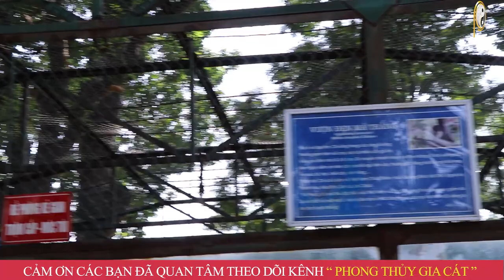5 Ngày Đầu T/10 Cả Làng Đổ Xô "Chúc Mừng" 4 Con Giáp GÁNH TÀI LỘC VỀ NHÀ, Tiền Bạc Kéo Vào Ầm Ầm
5 Ngày Đầu T/10 Cả Làng Đổ Xô "Chúc Mừng" 4 Con Giáp GÁNH TÀI LỘC VỀ NHÀ, Tiền Bạc Kéo Vào Ầm Ầm
01. Linh phù giải hạn
02. Hồ lô hóa giải Ngũ Hoàng
03. Mai Hoa Phú Quý
04. Gương bát quái tinh cầu
05. Kim bài thái tuế 2023
06. Vòng tam hợp Dần Ngọ Tuất
07. Vòng tam hợp Thân Tý Thìn
08. Vòng tam hợp Hợi Mão Mùi
09. Vòng Tam Hợp Tỵ Dậu Sửu
10. Bát bảo tâm kinh
11. Minh Quang pháp bảo cầu
12. Minh Quang pháp bảo lục giác
13. Tỳ Hưu Lộc Tài (Đồng)
14. Tỳ Hưu Khai Vận ( Bạch Ngọc)
15. Bách Niên Tụ Tài ( tụ tài lộc)
16. Song long ngọc ấn ( ấn thăng quan)
17. Kim bài ngũ Lộ Thần Tài
18. Hồ lô bình an ( treo xe)
19. Móc khóa văn xương
20. Ống bút văn xương gỗ đào
21. Bút văn xương gỗ đào
22. Bút văn xương gỗ đào nhỏ
23. Hoa mai kim tiền ( mạ vàng )
24. Các vật phẩm phong thủy khác